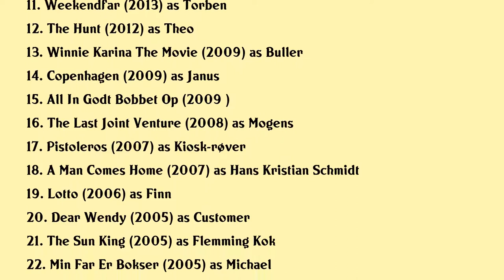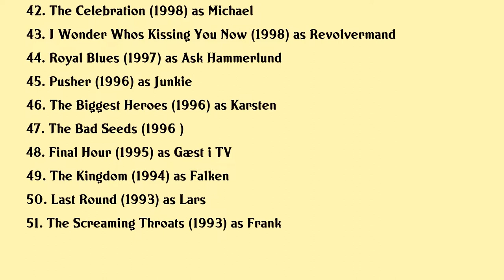Thomas Bo Larsen Movies list Thomas Bo Larsen| Filmography of Thomas Bo Larsen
Thomas Bo Larsen Full Movies List Filmography of Thomas Bo Larsen

Latest movies of Thomas Bo Larsen are:

1. Another Round
2. Father Of Four And The Vikings
3. Father Of Four On The Sunny Side
4. Park
5. Father Of Four At The Top
6. Blokland
7. Albert
8. The Wave
9. The Idealist
10. A Second Chance
11. Weekendfar
12. The Hunt
13. Winnie Karina The Movie
14. Copenhagen
15. All In Godt Bobbet Op
16. The Last Joint Venture
17. Pistoleros
18. A Man Comes Home
19. Lotto
20. Dear Wendy

Complete list of movies acted by Thomas Bo Larsen are in this video.

Please Comment down your favorite movie of Thomas Bo Larsen